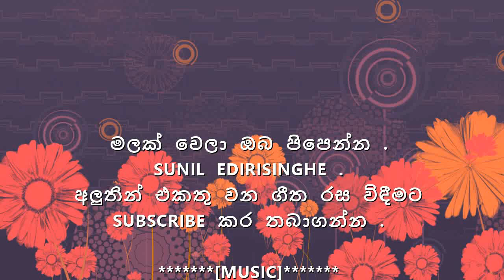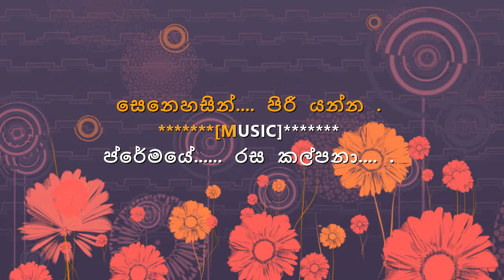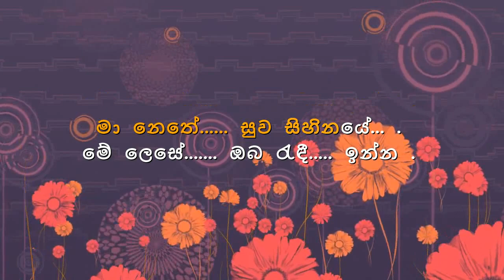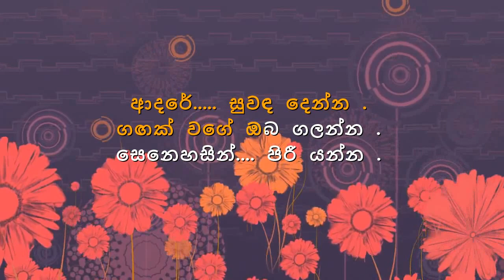Malak Wela Oba Pipenna Karaoke (without voice) මලක්‌ වෙලා ඔබ පිපෙන්න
malak wela oba pipenna karaoke
malak wela oba pipenna without voice
Sri lankan Song Karaoke
Sinhala Karaoke
songs Karaoke

Song       -  Malak Wela Oba Pipenna|මලක්‌ වෙලා ඔබ පිපෙන්න
Artist     -  SUNIL EDIRISINGHE
Lyrics     -

ස්තුතියි.